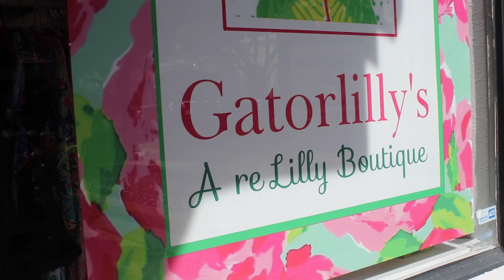Dear Winter Park - Marley Gerber & Alexis Harris